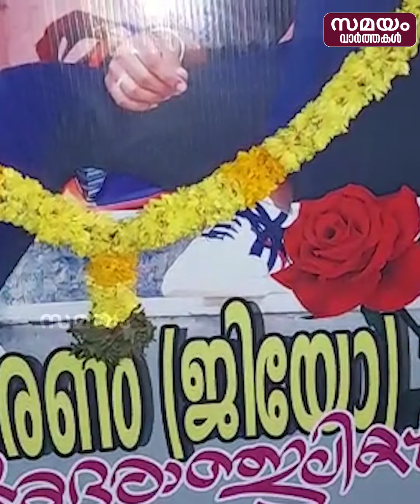ജ്യൂസ് ചലഞ്ചും പന്തിയല്ല | Sharon Raj | Greeshma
ജ്യൂസ് കഴിച്ചതും നീല നിറത്തില്‍ ഛര്‍ദ്ദിയും ശാരീരിക ആസ്വാസ്ഥ്യവും ഉണ്ടാകുന്നു. വായിൽ അൾസർ കണക്കെ വ്രണം രൂപപ്പെടുന്നു. ആന്തരിക അവയവങ്ങൾ പണിമുടക്കുന്നു. മരണത്തിന് മുമ്പ് ഷാരോണ്‍ രാജിലുണ്ടായ അസ്വസ്ഥതകൾ മരണത്തിന്റെ ദുരൂഹത കൂട്ടുന്നതായിരുന്നു. കാമുകി നല്‍കിയ കഷായവും ജ്യൂസും കുടിച്ചതിന് പിന്നാലെയായിരുന്നു ഷാരോണിന് ശാരീരിക പ്രശ്നങ്ങൾ ആരംഭിക്കുന്നത്. ലോക്കൽ പോലീസിന് ഷാരോണിന്റെ കാമുകി ഗ്രീഷ്മ ഇത്തരമൊരു ഹീന കൃത്യം നടത്തുമെന്ന സംശയം ഒരിക്കൽ പോലും ഉണ്ടായിരുന്നില്ല.  ഒടുവിൽ ഗ്രീഷ്മ ക്രൈം ബ്രാഞ്ചിനോട് കുറ്റം സമ്മതിക്കുമ്പോൾ ഷാരോണിന്റെ മരണത്തിന്റെ ഏതാണ്ട് രണ്ടാഴ്ച മുമ്പ് ഇരുവരും നടത്തിയ ജ്യൂസ് ചലഞ്ചാണ് ഇപ്പോൾ ദുരൂഹതകള്‍ ഉണര്‍ത്തുന്നത്. കടയില്‍ നിന്ന് വാങ്ങിയ ബോട്ടിൽഡ് ജ്യൂസ് കുടിക്കുന്ന ഗെയിമാണ് ഇരുവരും നടത്തിയത്. ഇതിനായി രണ്ട് കുപ്പി ജ്യൂസ് വാങ്ങിച്ചു. ഇതിന്റെ ദൃശ്യങ്ങളും പുറത്ത് വന്നിരുന്നു. ഈ ജ്യൂസ് ചലഞ്ചിന് ശേഷവും ഷാരോണ്‍ ഛര്‍ദ്ദിച്ചിരുന്നതായി ബന്ധുക്കള്‍ പറയുന്നു.